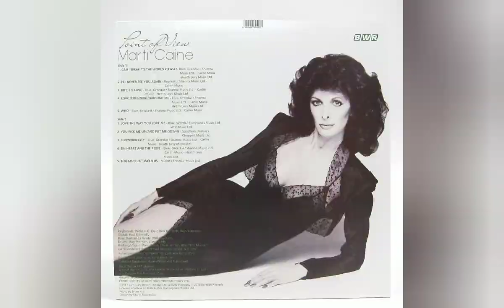In Memory Of Marti Caine.🌹